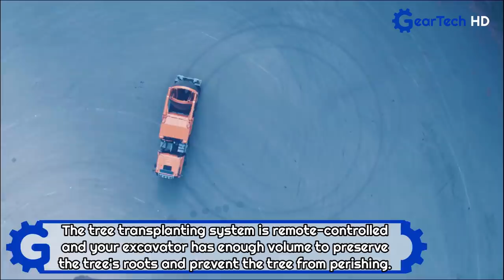Why do these trucks have too many axles and tires ▶ 5 ton weight tire change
Michigan Trailers
Resource web pages:

Wheel change
Resource web pages:
resourc.ly